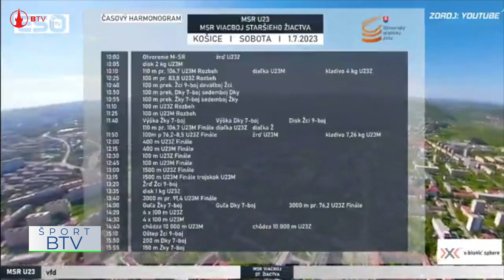T. Vaneková dvojnásobnou majsterkou SR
Vo februári sa tešila zo zisku premiérového titulu halovej Majsterky Slovenska v skoku do výšky medzi ženami a v prvý júlový víkend pridala druhý majstrovský titul. Terézia Vaneková zvíťazila na výškarskej latke žien na M-SR mužov a žien do 23 rokov v Košiciach.